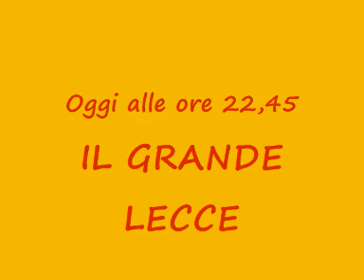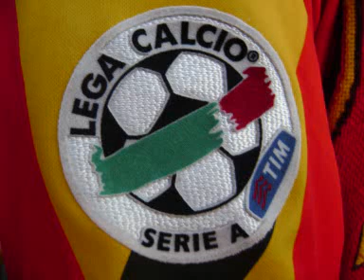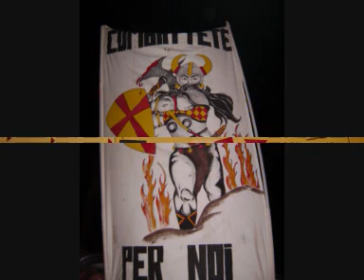Lecce in serie A 2008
video realizzato da pancrazio de pascalis